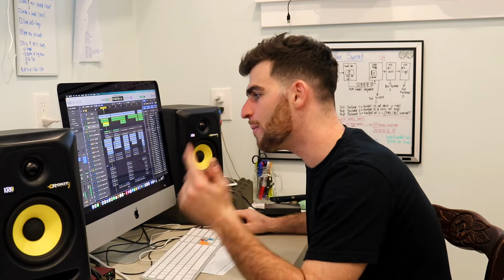How To Make a Hip Hop Workout Song "Unstoppable" by Leezythegifted